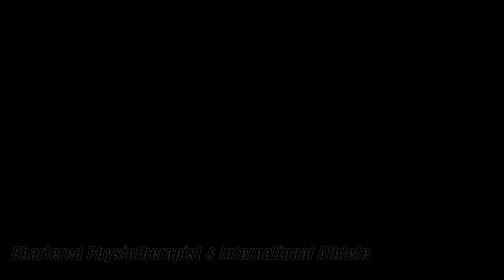WE BOUGHT OUR FRIEND 50 KG (110 LB) DUMBBELLS! // VLOG // Silvia deadlifts 100 KG💪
So we decided to buy our best mate Cullen some 50 KG / 110 LB dumbbells for his new home 😃 and make a VLOG on it. Delivery was delayed which caused a lot of anguish!… We also took them weights for a test ride and Silvia got a new deadlift PB in the process! 💪

Yours,
Kourosh from Kourosh Foroughi Fit.